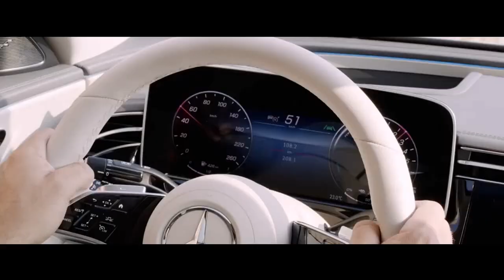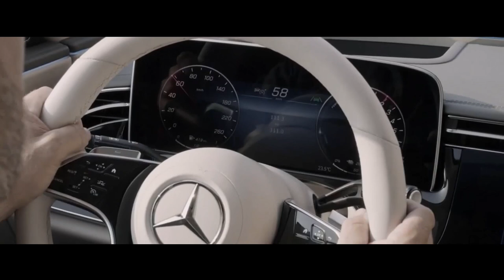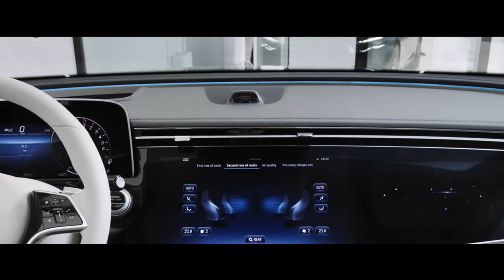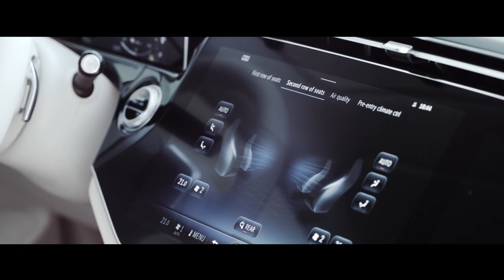MERCEDES BENZ CLASSE E 2024